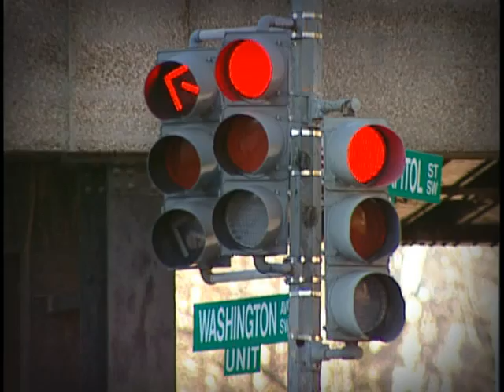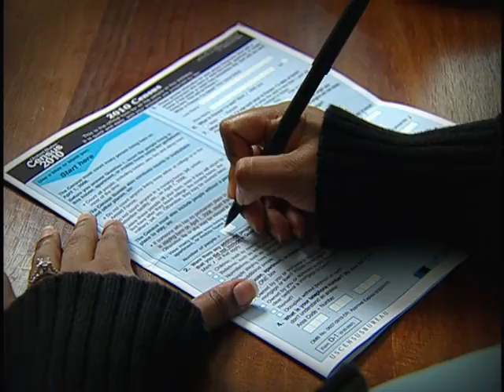The 2010 Census - A Picture of America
Learn about the importance of the Census, and don't forget to be counted in April 2010.